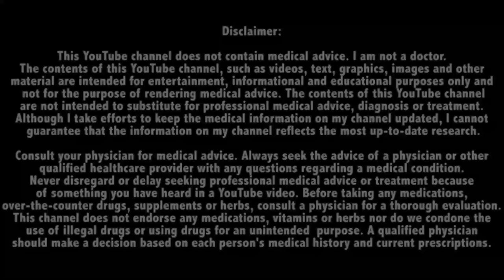What I Used For My First Cycle | What I Would Change If I Could Go Back In Time